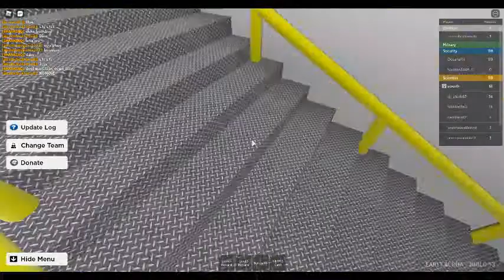NBTF - Exploring The Facility.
Nuclear
Bomb
Testing
Facility